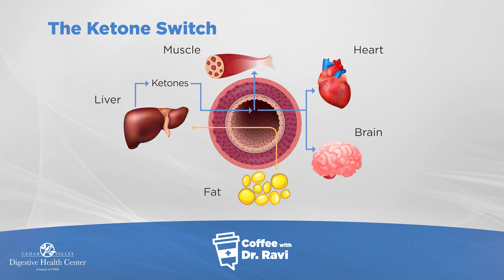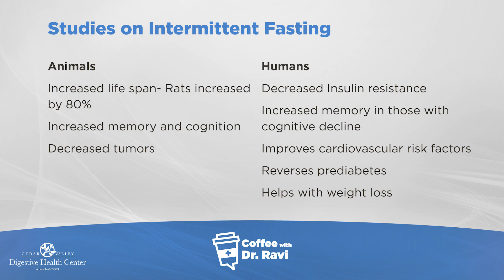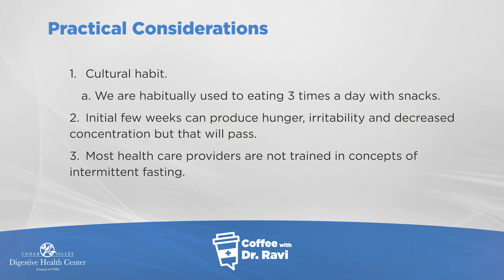Coffee with Dr. Ravi #7: The Benefits of Intermittent Fasting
In this episode we are talking about the benefits of intermittent fasting.  Doing this simple exercise is more than than a simple reduction in calories, it can help in many areas of the body including the brain, heart and muscles.

Special thanks goes out to Ellie for sending us your video.